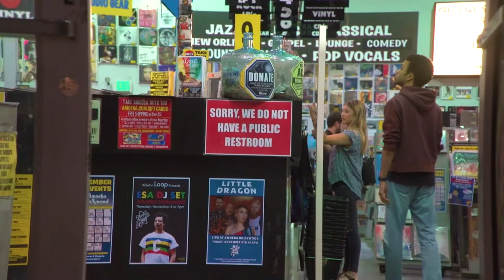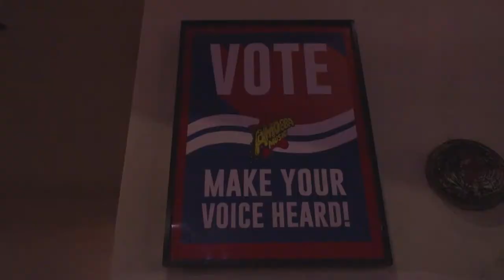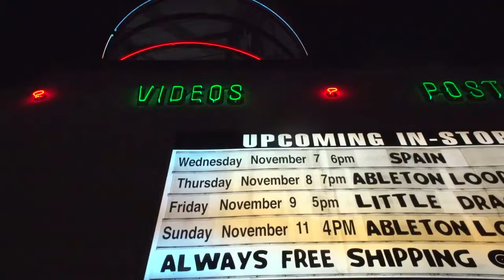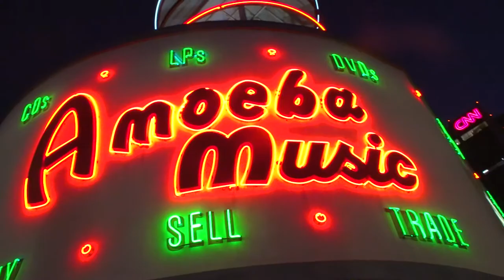Amoeba Music Documentary Test Shoot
for review by Thabo Wolfaardt
Los Angeles Film School
by Tenn